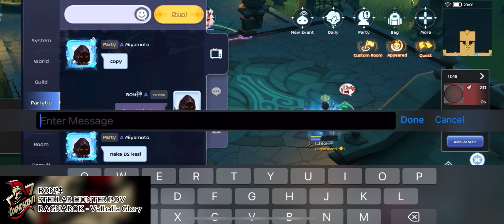6v6 Scrimmage SP SH POV - Ragnarok Mobile Valhalla Glory